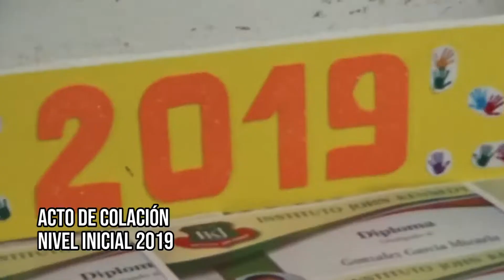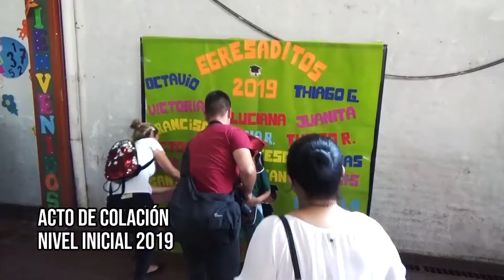Acto de Colación - Nivel Inicial (Parte 3)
Colación 2019 del Nivel Inicial. Instituto Kennedy - Tucumán